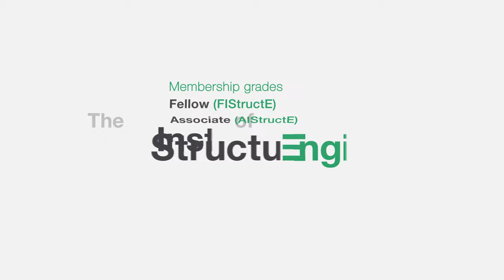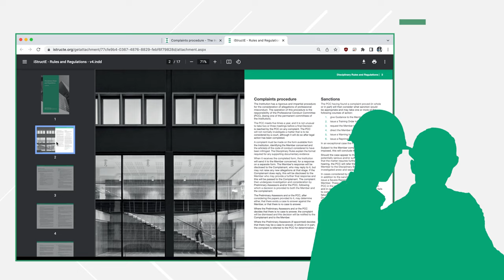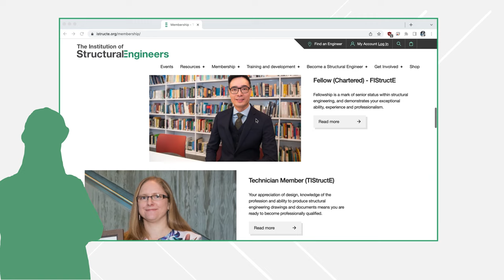Explainer: IStructE Code of Conduct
Overview of how the Code of Conduct underpins the Institution and the benefits for the public.